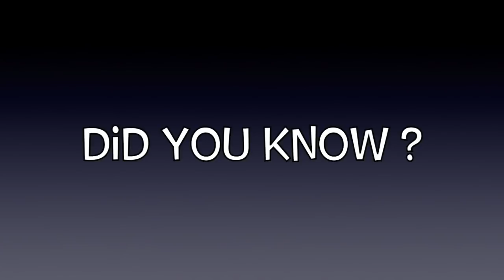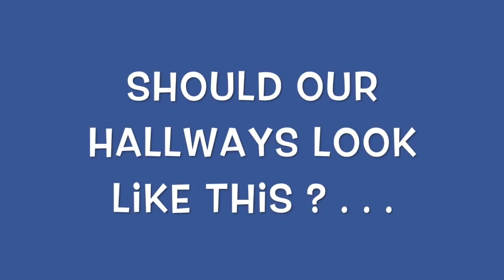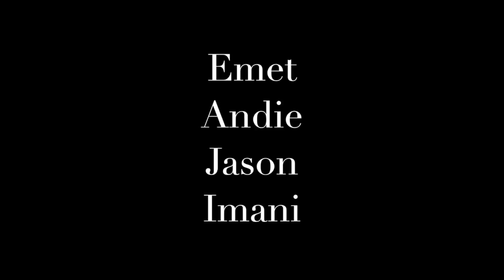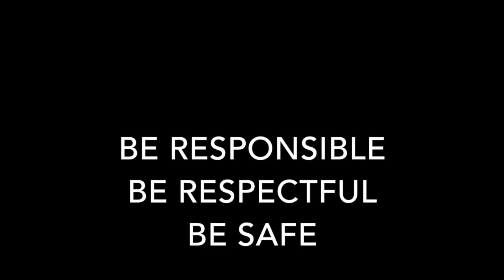Wildcat TV 9-10-18 "Our Hallways Are Quiet Ways" PBIS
This video is about Wildcat TV 9-10-18  "Our Hallways Are Quiet Ways"  PBIS